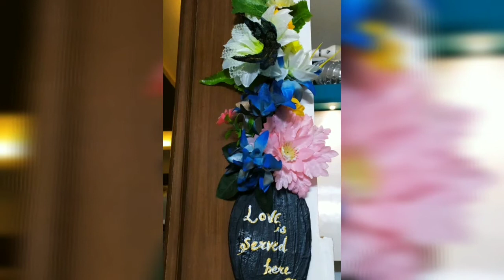Diy beautiful Spoon decor for kitchen/ Easy Kitchen Decor/ Kitchen Makeover/ सुंदर सा किचन डेकोर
Hey guys,

In this video, i made decorative n easy decor which will enhance the beauty of ur kitchen.

Plz watch it completely to make these beautiful decors by urself.

Press 🔔 for updates.